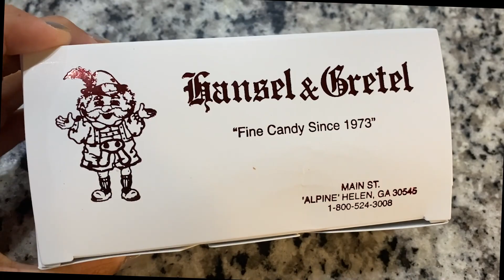Experience the Beauty of Helen, GA: Your Ultimate Guide to Exploring the Germany of the South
In March 2022, Ralph and I took a day trip up to Helen, Georgia with our two grandsons, Zeke and Theo.  We had a lot of fun riding the train, playing at the park and trying the world famous Granny's Funnel Cakes.  We had a blast.

Editing
Premiere Pro

Other accessories
Camera backpack